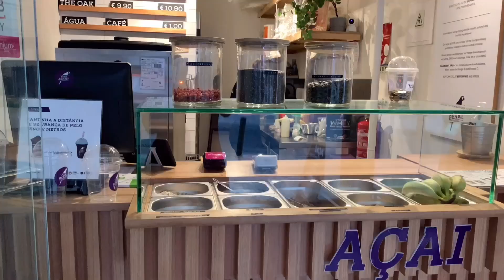CIDADES EM PORTUGAL - CASCAIS - MORAR EM PORTUGAL 2021 /2022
Cascais - no Litoral … com praias lindas … vamos conhecer como é trabalho e valor de arrendamento? Vamos que Vamos!!!

COTAÇÃO DE SEGURO VIAGEM

para pesquisar no Facebook sobre aluguel tens que colocar ( Arrendamento + a cidade queres morar ) que irar aparecer alguns grupos !

(Sobre cargas horárias, salários e leis trabalhistas)